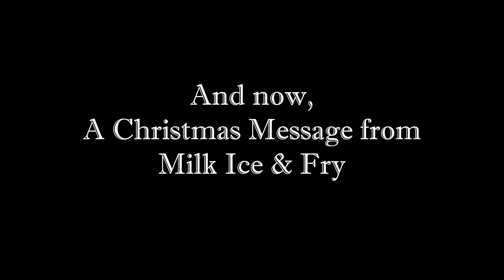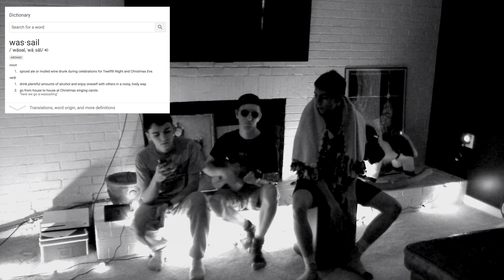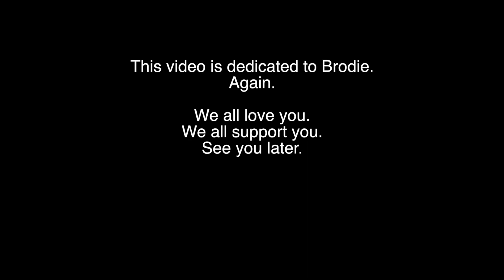A Christmas Message from Milk Ice & Fry